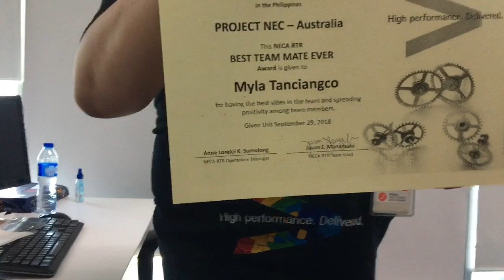NECA RTR 1st GA